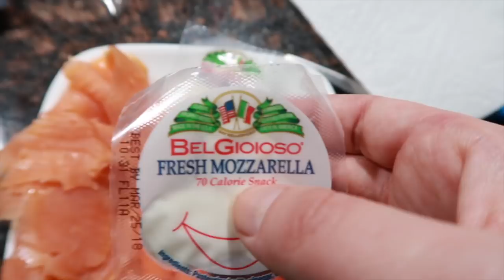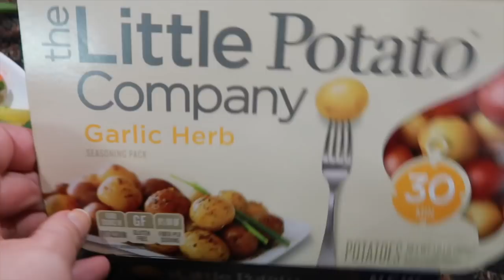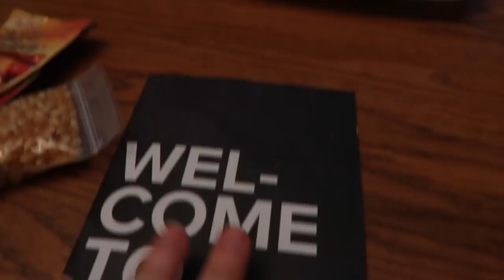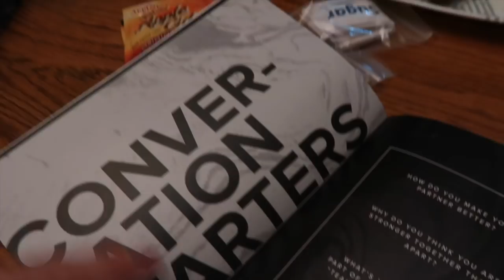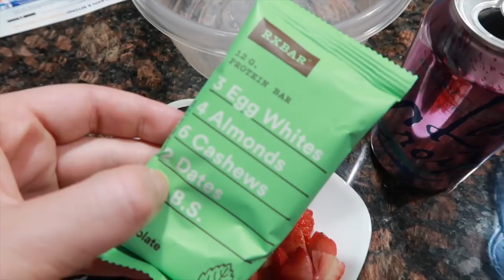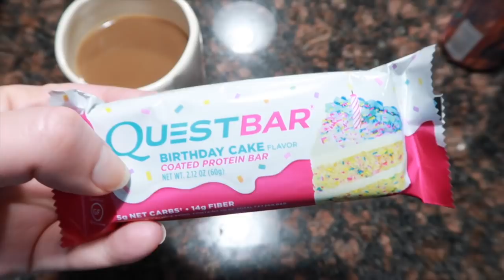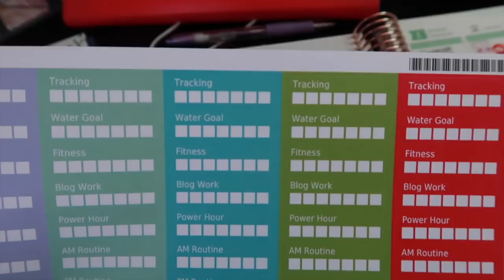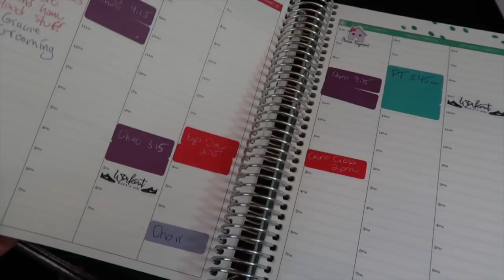What I Ate On Weight Watchers Freestyle: Weekend Edition!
Lets be friends:
Periscope: @DivaandtheDivine